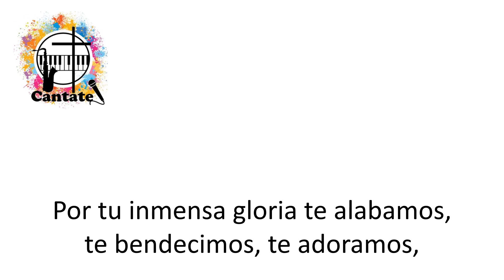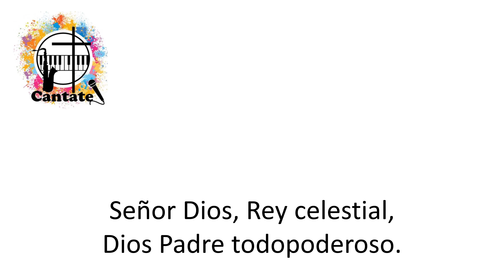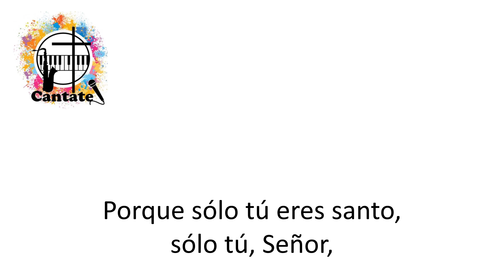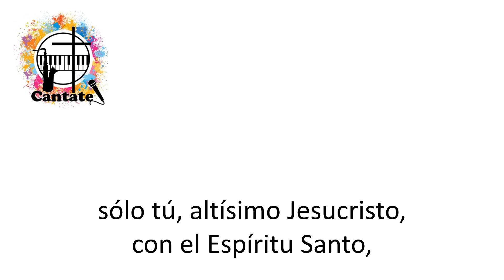Gloria (Aragüés)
Pista, a modo de Karaoke, de un hermoso himno de T. Aragüés.